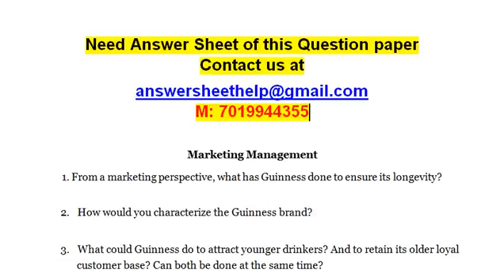What could Guinness do to attract younger drinkers And to retain its older loyal customer base Can b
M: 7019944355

Marketing Management

1. From a marketing perspective, what has Guinness done to ensure its longevity?

2. How would you characterize the Guinness brand?

3. What could Guinness do to attract younger drinkers? And to retain its older loyal customer base? Can both be done at the same time?

4. Is the quick- pour concept a good or bad idea? Why?

5. Discuss the micro and macro forces that are affecting the music industry.

6. Based on this analysis, what strategic options would you recommend for both music publishers and music retailers in the current marketing environment?

Discuss the advantages and disadvantages associated with online distribution from a music label’s perspective.

1.} From a brand-building perspective, television advertising has two particularly important strengths. List and briefly explain these strengths.

2.} Prior research has shown that although consumers may have fairly good knowledge

of the range of prices involved, surprisingly few can recall specific prices of products accurately. When examining products, consumers often employ reference prices. List the possible prices consumers use as their “reference.”

3.} Brands can be differentiated on the basis of many variables; however, four differentiation strategies are emphasized in the text. List and briefly characterize the three differentiation strategies.

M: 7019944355